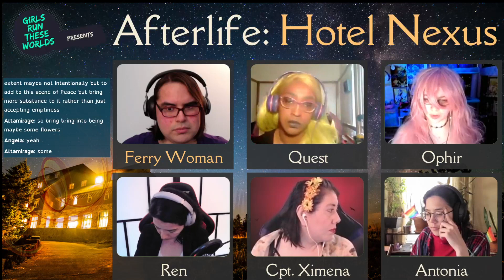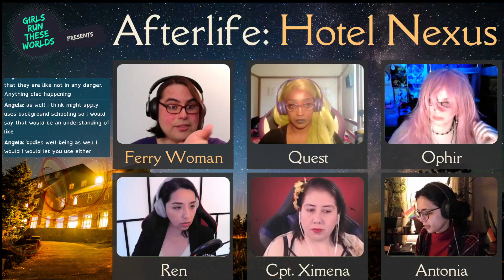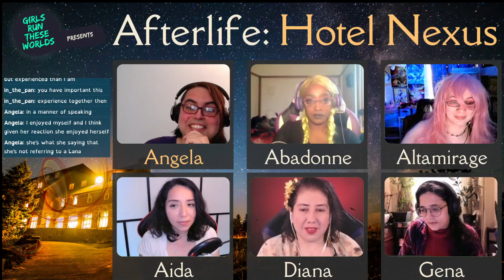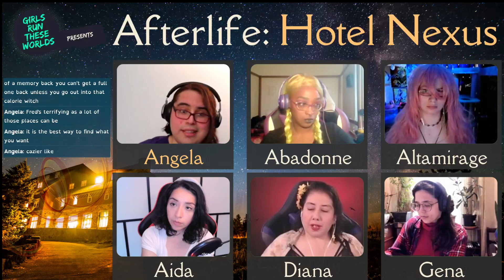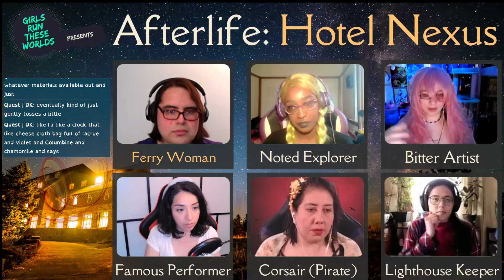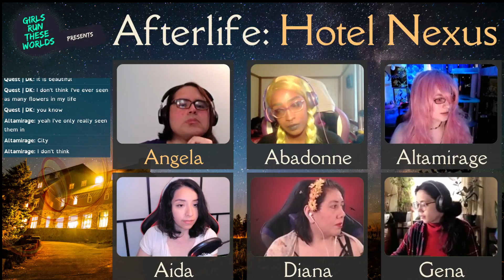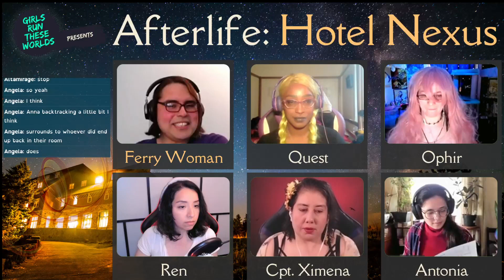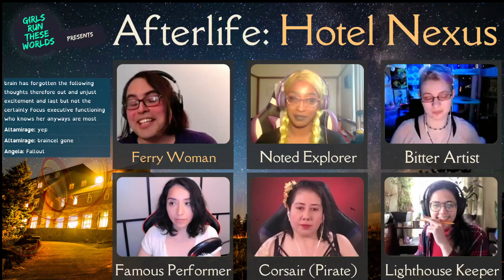Afterlife Hotel Nexus Ep3: Front-Row Seats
An Afterlife: Wandering Souls AP

CONTENT WARNING: trauma, memory decay, death, difficult family relations, abuse, violence, alcohol, natural disasters,  nihilism, food and starvation references

ABOUT US
Girls Run These Worlds is a women-owned, women-run production studio. Our Mission is to uplift the voices, profiles, and status of women and femme-presenting people in TTRPG and to create a place where all can come to find themselves represented and celebrated. Our Tables are as diverse as are our founders. Our Stories root themselves in the traditions, passions, and fandoms of our community.

* Women Owned * Women Run * Women Uplifted *